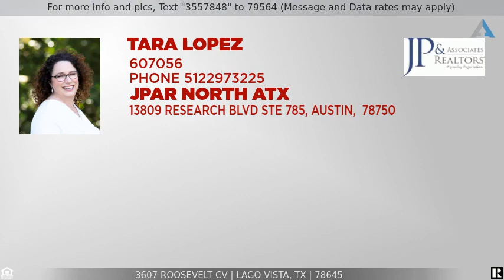Priced at $375,000 - 3607 Roosevelt CV, Lago Vista, TX 78645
Better Than New Home in Lago Vista

Custom home built by Hugo Jiminez in 2018.  Still shows like new! High quality finishes throughout.  Stone fireplace in family room.  Beautiful Granite island with undermount sink and soft close cabinets in Kitchen.  Stainless appliances with convection oven.  Beautiful light fixtures and ceiling fans.  Archways and unique architecture perfect for entertaining.  Cat5 cabling in house and garage.  Finished garage.  Backyard firepit area for relaxing.  Lago Vista ISD.  Area amenities include golf course, community pool, 9 parks, Lake Travis access.